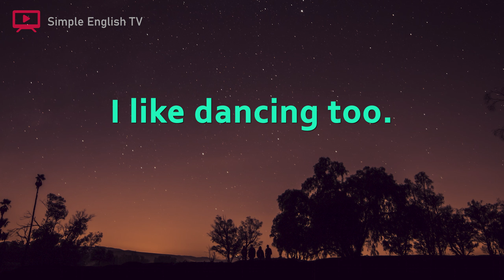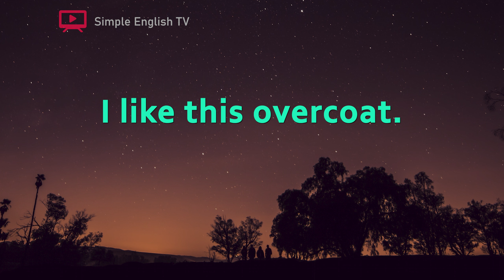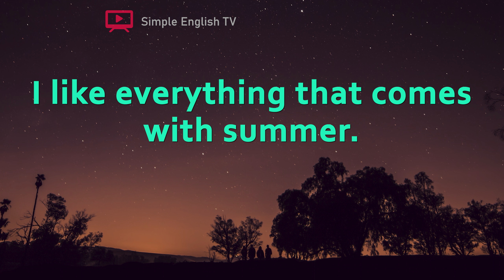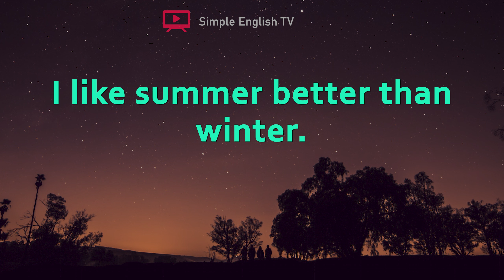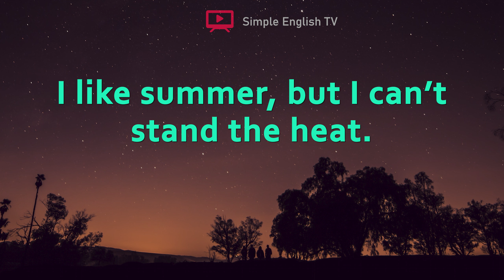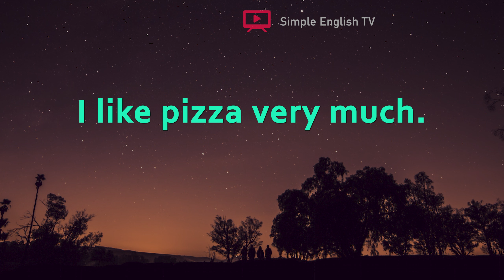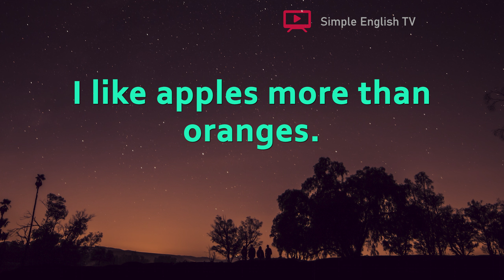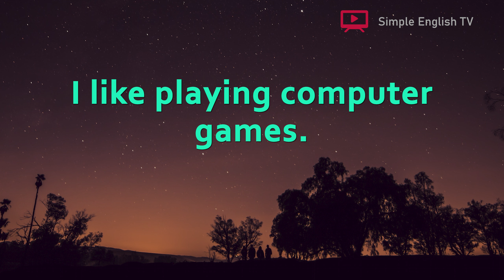📚 Popular English Sentences to Practice Everyday. Learn English: "I like...". English for Beginners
Learn English phrases you use frequently by repeating them over and over again. In this video, you can practice listening to and speaking English phrases.

Make sure to listen repeatedly to learn English vocabulary and grammar fast!